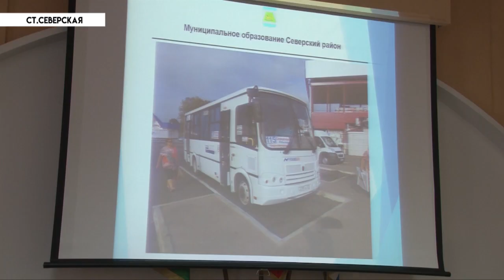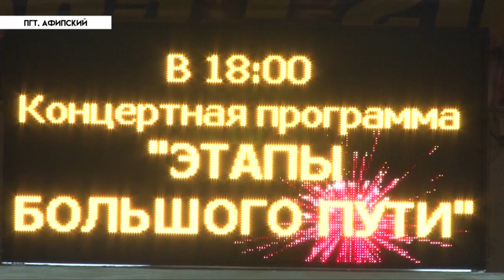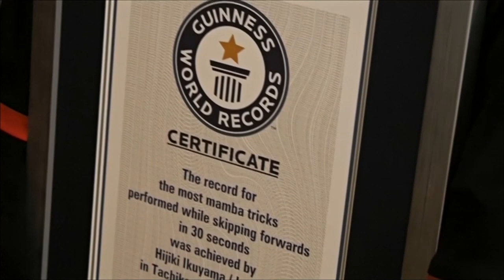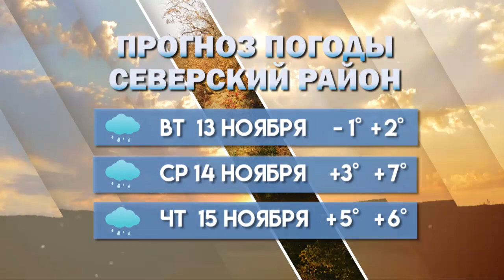Ухудшение погодных условий в северском районе - Новости